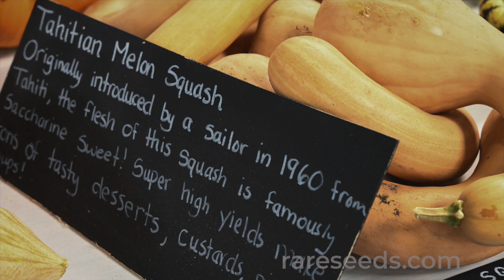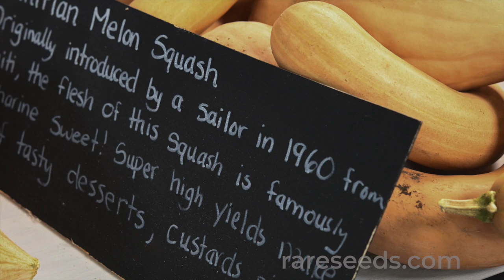SEED STORIES | Tahitian Melon Squash: Sweet and Exotic!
Tahitian Melon Squash isn't a melon, and it might not be from Tahiti, either. But its fruity flavor and great origin story have made it a sweetheart of the heirloom seeds movement. Exotic fruits nurseryman Stephen Spangler has championed this variety for more than 40 years. It's rugged, reliable, easy to grow and so delicious!